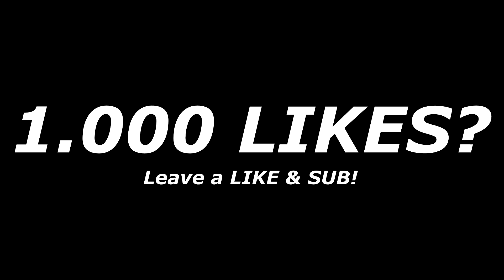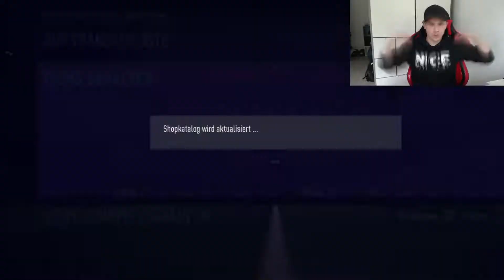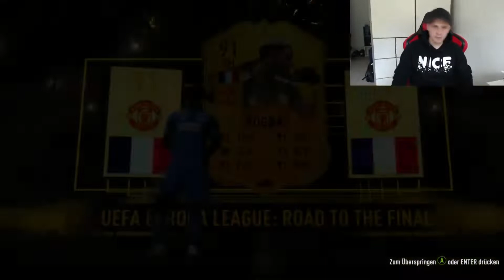EXPERIMENT: How often I get MBAPPE in 1500 FREE SBC Packs🔥 Spending 0€ Opening FIFA 22 Ultimate Team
EXPERIMENT: How often I get MBAPPE in 1500 FREE SBC Packs🔥 Spending 0€ Opening FIFA 22 Ultimate Team 1000 LIKES?